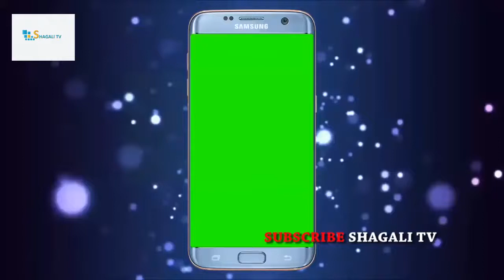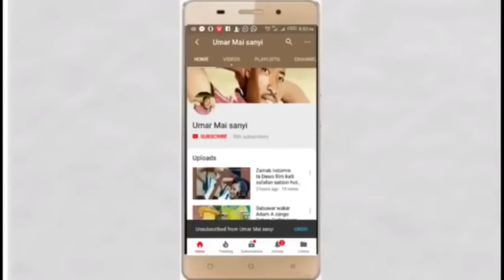Ali Nuhu SAGEGEDUWA